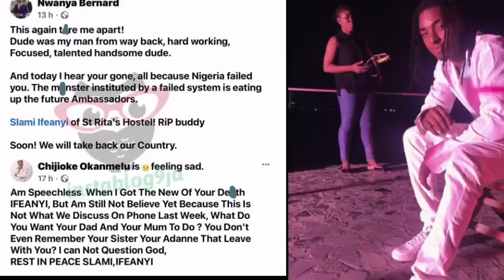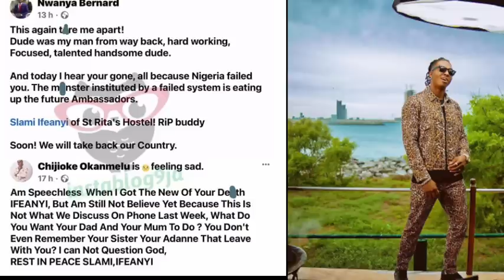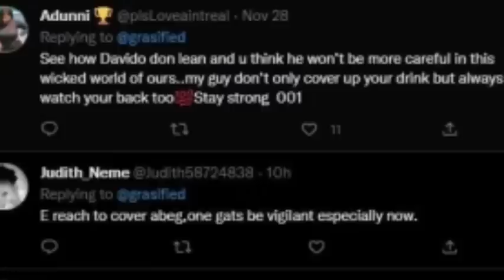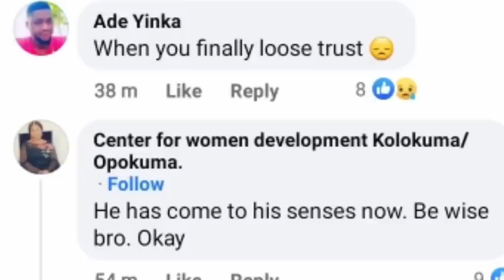"His now careful"_ Netizans reacts to a viral video of Davido covering his drink in a party.